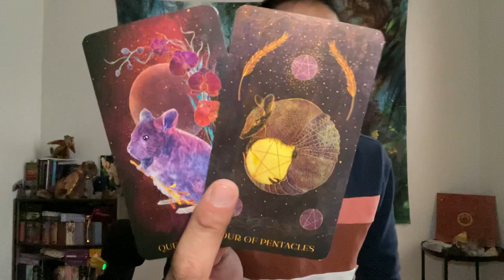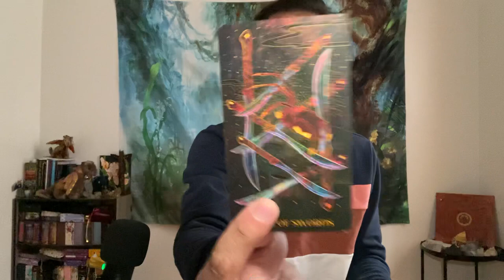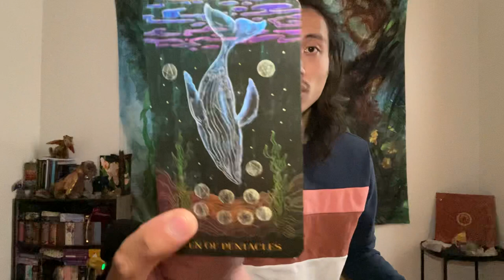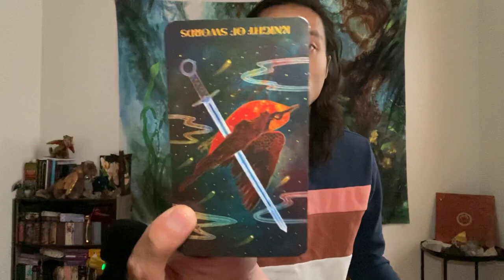Gemini - They Miss Being Around You, But They Know Not To Bother You..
This is a general love reading for Gemini Sun, Moon, Rising, and Venus for the 2nd half of March 2022 from the 16th-31st. We will look at your current overall energies regarding love and the person that you are connecting with, we will take a look at what your person's current feelings and intentions are towards you, and then we will finish it with the possible outcome and advice.

Decks used in this reading:
Orien's Animal Tarot